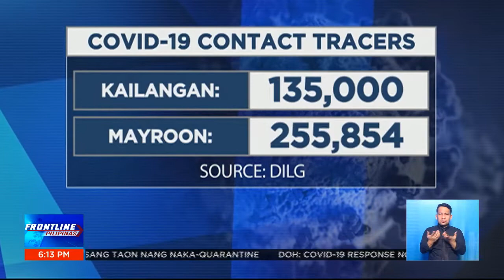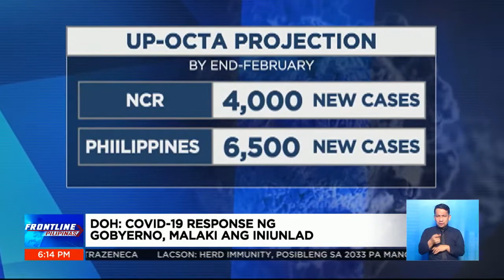DOH: COVID-19 response ng gobyerno, malaki ang iniunlad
FrontlinePilipinas | Sinabi ng Department of Health na malaki na ang iniunlad ng gobyerno sa pagresponde sa pandemya mula nang isailalim sa quarantine ang bansa. | via Greg Gregorio